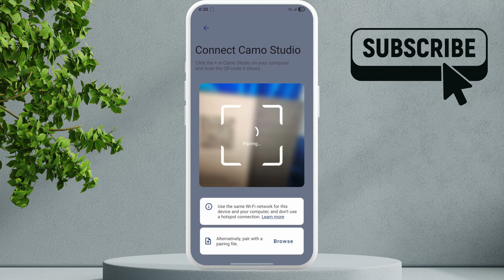How to Use Android Phone as Webcam on Windows 11 (4K Quality)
Want to use your Android phone as a webcam on Windows 11—completely free? In this video, we’ll walk you through exactly how to use your phone as a webcam for your PC wirelessly.

My Favorite Laptop (Amazon)
Laptop Stand (Amazon)

We’ll explore the best methods to use an Android phone as a webcam on Windows 11, including both wired and wireless options.

You’ll learn how to connect your phone camera to your laptop, how to install the necessary apps, and how to configure everything so your PC recognizes your phone as a webcam.